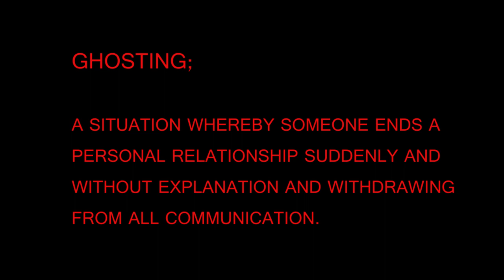vlog 9: Ghosting and the different phases that follows.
Have you ever been Ghosted or have you been the ghostee?

SM- ms_uju